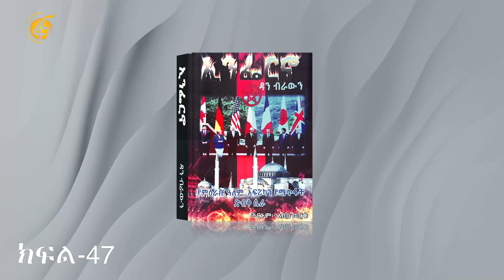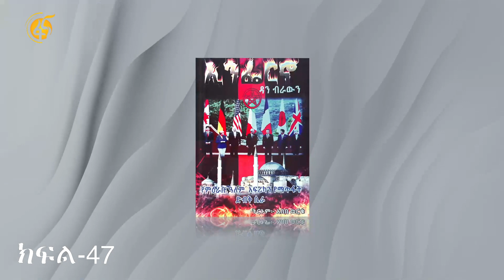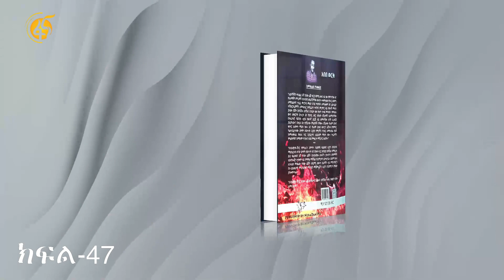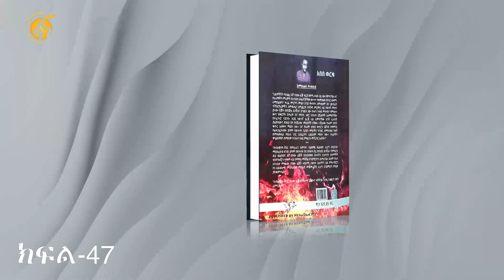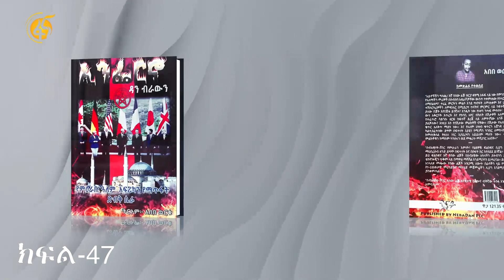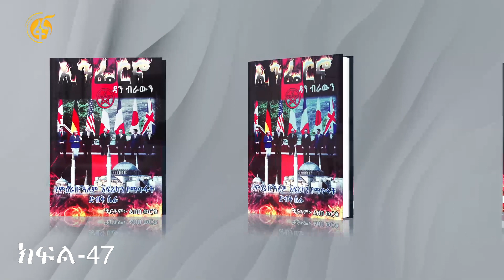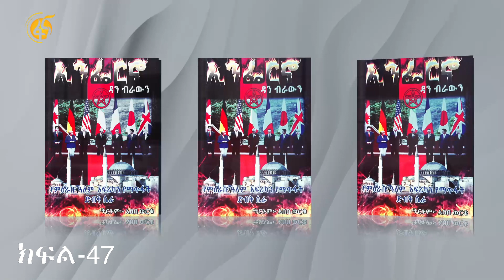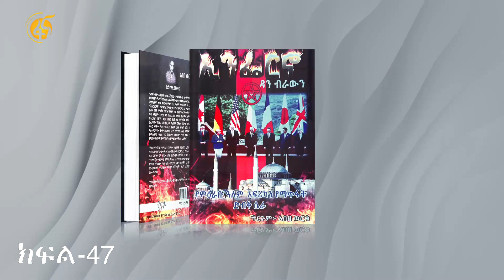ኢንፌርኖ ! ልብ አንጠልጣይ የረጅም ልብ ወለድ ትረካ (ክፍል-48)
የዚህ ዘመን ታላቁ ብዕረኛ ዳን ብራዉን እንደ ዳቪንቺ ኮድ ሁሉ ኢንፈርኖ ላይም አነጋጋሪ ብዕሩን አንስቷል። ባዮ ኬሚስቱ በርትናንድ ዞብርስት ከእለት እለት የሚጨምረው የዓለም ህዝብ ቁጥር ዓለምንም የሰዉ ዘርንም ከማጥፋቱ በፊት አንድ ቦታ ላይ መቆም አለበት ሲል ወስኗል። እናም ወረርሽኝ ፈጠረ። ወረርሽኙ ተሰራጭቶ ሰዎችን በጅምላ ከመጨረሱ በፊት ሊያቆሙት የዓለም ጤና ድርጅትና ጥቂት ግለሰቦች ሩጫ ላይ ናቸዉ። የመካከለኛ ዘመኗ የጥበብ ምልክት ፍሎረንስ በሩጫዉ ተዋክባለች። በልብ ሰቀላ እና በአነጋጋሪ ታሪኮች የተሞላዉ መጽሐፍ ልብ እንዳንጠለጠለ ከምዕራፍ ምዕራፍ:ከክፍል ክፍል ይሻገራል. ኢንፌርኖን አለማዳመጥ አይቻልም!!!